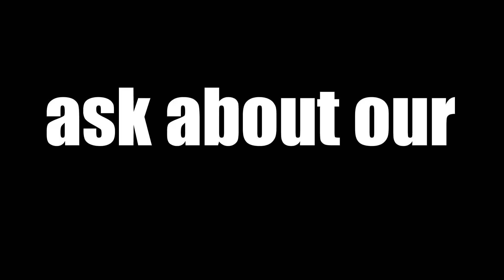Kinetic Air Services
Air Conditioning and Heating System EXPERTS